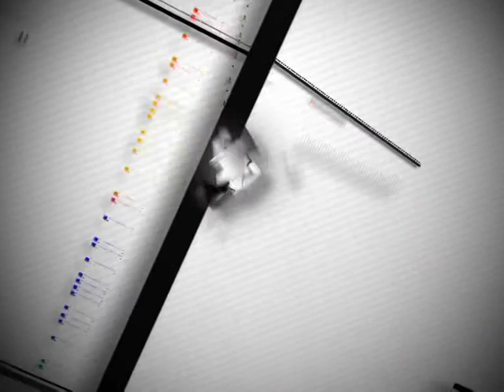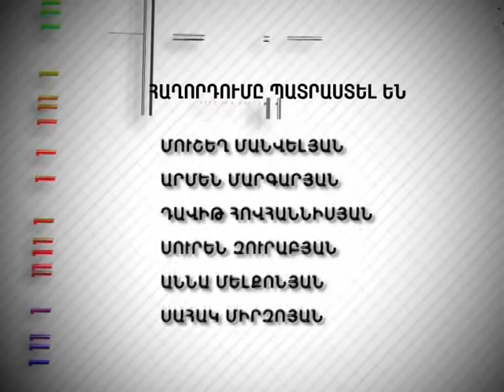Tesankyun 576 Քաղաքական դաշտի կայացում 27.03.2013